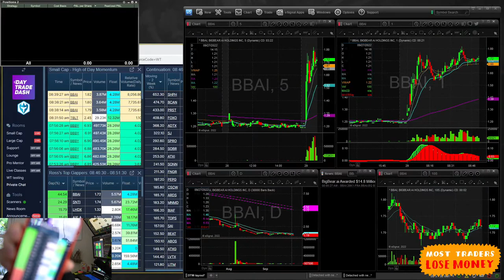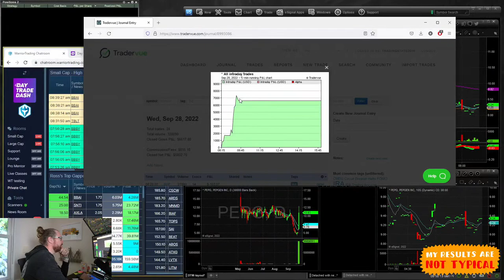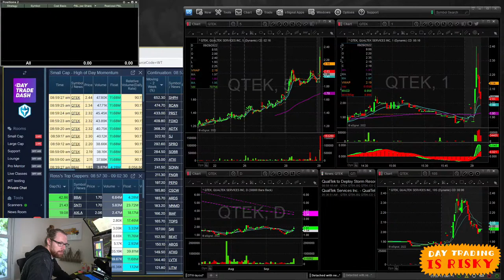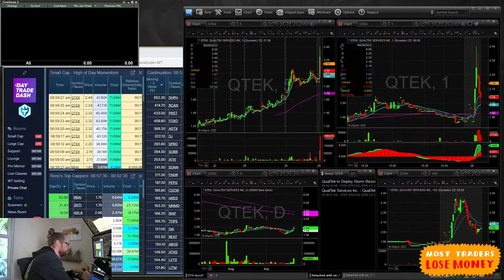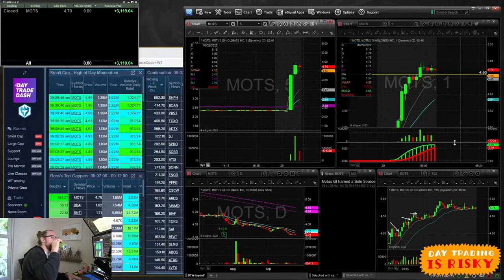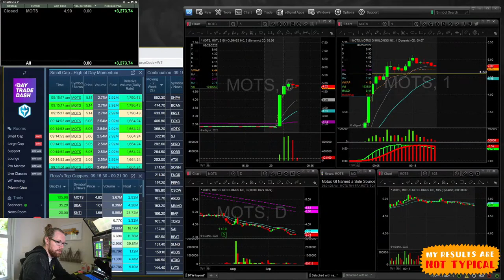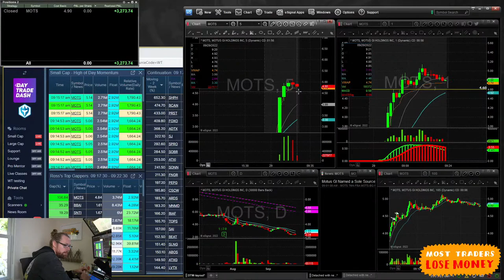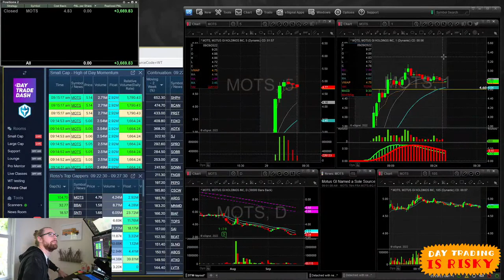$MOTS +102% LIVE Day Trading Morning Show with Ross